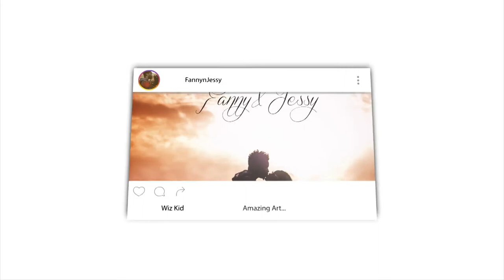THESE PEOPLE ARE FOOLING YOU - MUST WATCH 2020 reaction video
📖 REACTION DEFINITION:

. re·ac·tion
rēˈakSH(ə)n/
noun

Fanny&jessy
Haspolat-lefkosa,via mersin 10,Turkey (cyprus international university)
mersin, turkey,99010